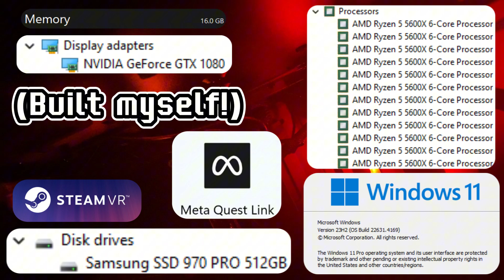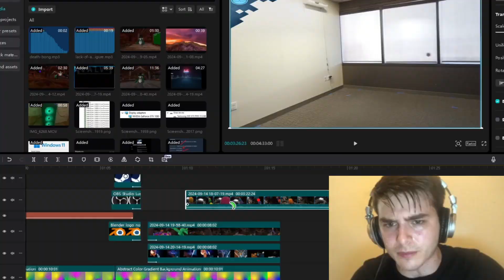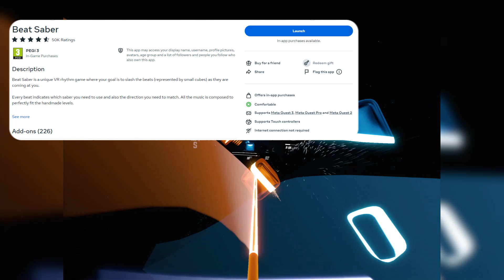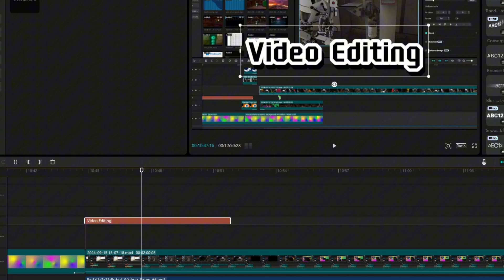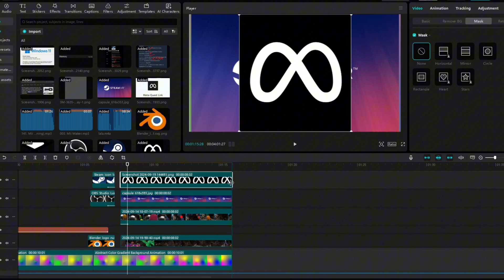If you want a PC for VR, watch this video.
📸 Recorded and Exported in *1080p 60 FPS*

🛠️ *Software used:*
OBS for recording
SteamVR and Meta Quest Link for VR
Blender for thumbnails
CapCut for video editing
Canva and Photopea for photo editing

🖥️ *PC Specs:*
CPU: AMD 6-Core Ryzen 5 5600X
GPU: ROG Strix NVIDIA GeForce GTX 1080
RAM: 16GB DDR4
Storage: Samsung SSD 970 Pro 512GB